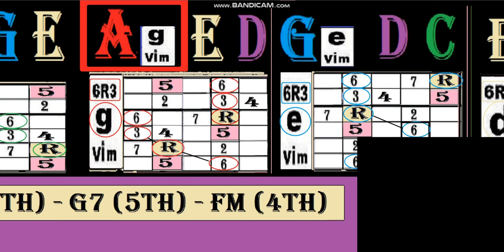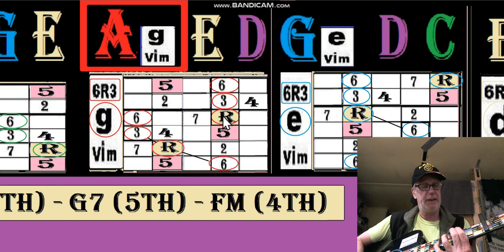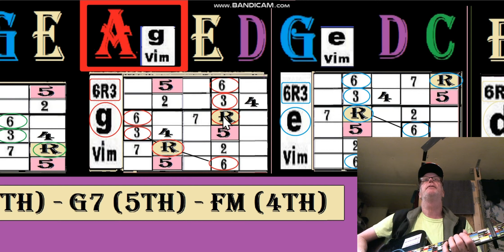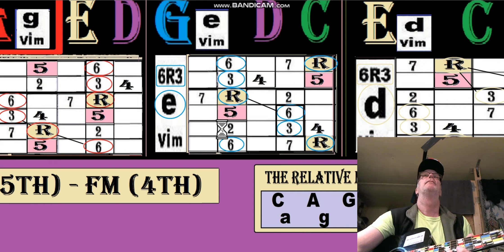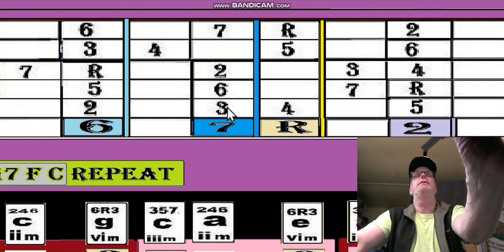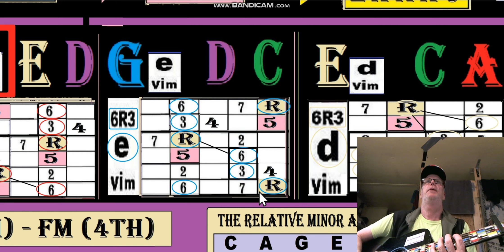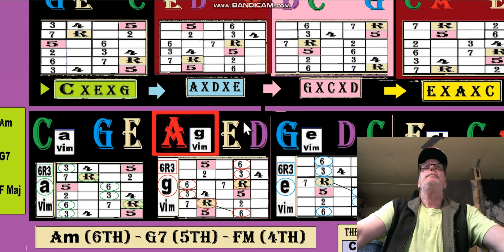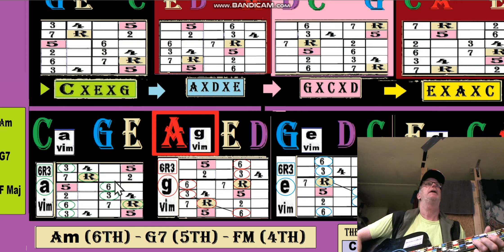Andys Free Guitar Charts Videos Lesson Charts 79 - 81 Part 9 of 10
Chart 81 Modal CAGED Major minor (CaAgGeEdDc) fretboard fpr progressions.
Chart #80.  Progression 6-Am(vi) 5-G(V) 4-F(iv) for lesson playing with CAGED Pentatonic Modals and Patterns.
Chart 79 A progression to show how to make changes.
Review significance of arpeggio octave for inversion formations